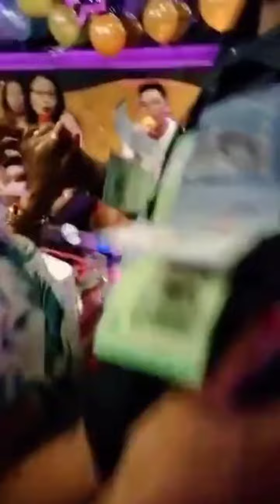Money dance at Mitch Lalantan's Birthday Celebration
Sa pasimuno nito salamat naka bilii tayo ng dalawang case ng tin can of Beer 🍺

Samalat sa lht ng nagkabit ng pera 🙏